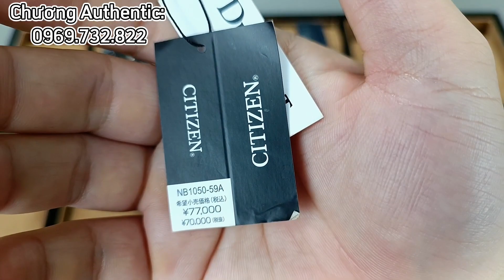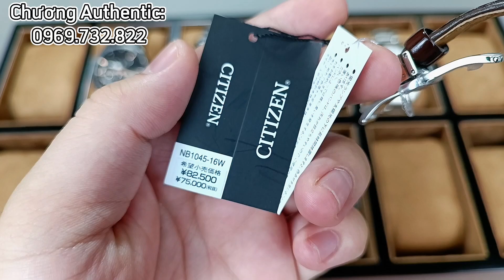Xả Kho Thanh Lý Đồng Hồ Nhật Cuối Tháng 31/10...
Chương Authentic.
Order Xách Tay Đồng Hồ Nhật✅
Địa Chỉ:
-46 Định Công Thượng, Hoàng Mai, Hà Nội.

Các Tài Khoản Giao Dịch Của Chương Authentic:

Tên: Lâm Ngọc Chương
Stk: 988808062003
NH: MB Bank

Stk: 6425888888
NH: Teckcombak